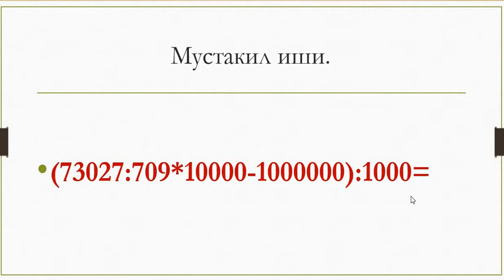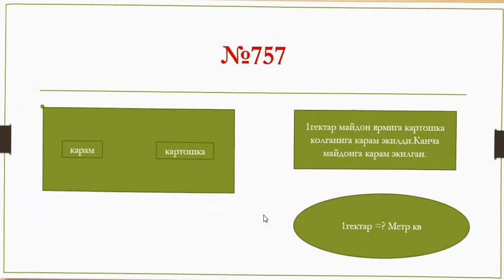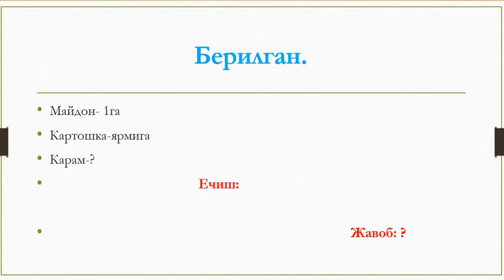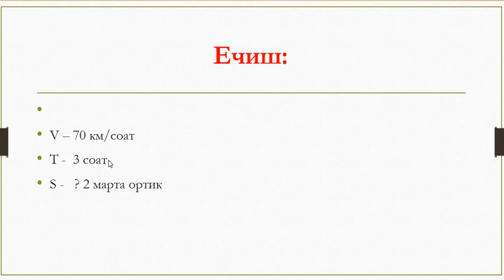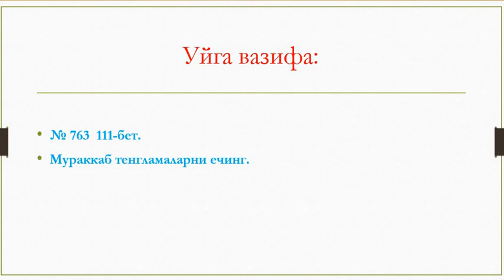Онлайн дарс 4- синф математика